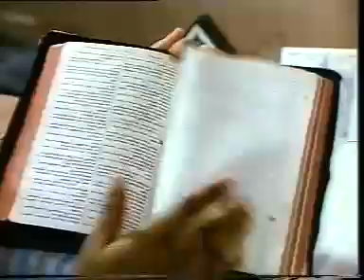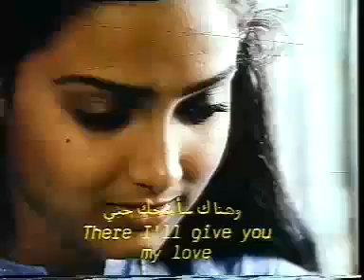very beutifull dialouges-Hari.MCT-kollam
നമുക്ക് പാര്‍ക്കാന്‍ മുന്തിരിതോപ്പുകള്‍
P.Padmarajan
Hari.MCT
al kaboura
sultanate of oman
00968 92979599